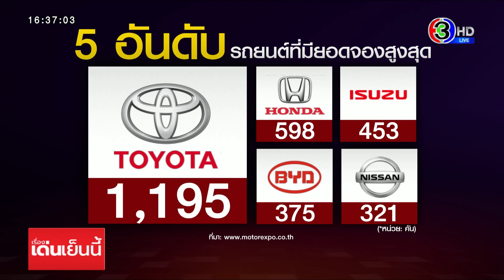ยอดขายรถ 'Motor Expo 2022' 4 วันแรก ทะลุ 5,441 คัน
ยอดขายรถมอเตอร์เอ็กซ์โป 4 วันแรก ทะลุครึ่งหมื่น บีวายดี ครองแชมป์รถยนต์ไฟฟ้ายอดขายมากที่สุด

ผ่านมาแล้ว 4 วัน กับงานมหกรรมยานยนต์ หรือ มอเตอร์เอ็กซ์โป 2022 พบว่า ตั้งแต่วันที่ 30 พฤศจิกายน ถึง 3 ธันวาคม มียอดจองรถยนต์ และจักรยานยนต์รวมแล้ว 6,577 คัน แบ่งเป็นยอดจองรถยนต์ 5,441 คัน และรถจักรยานยนต์ 1,136 คัน

โดย 5 อันดับ ที่มียอดจองรถยนต์สูงสุดได้แก่ โตโยต้า 1,195 คัน ตามมาด้วย ฮอนด้า 598 คัน , อีซูซุ 453 คัน , บีวายดี 375 คัน และนิสสัน 321 คัน

ขณะที่รถจักรยานยนต์ อันดับ 1 ยังคงเป็น แลมเบรตต้า 589 คัน ตามมาด้วย ยามาฮ่า 92 คัน , อีเอ็ม 89 คัน , รอยัลเอนฟีลด์ 71 คัน และฮาลีย์เดวิสสัน 59 คัน

โดยปีนี้ค่อนข้างคึกคัก โดยเฉพาะค่ายรถยนต์ไฟฟ้า ที่ได้รับความสนใจจากผู้เข้าชมงานอย่างมาก โดย บีวายดี กวาดยอดจองสูงสุดในกลุ่มรถยนต์ไฟฟ้า ส่วนยอดจองสูงสุดในงาน คือ โตโยต้า ยาริส เอทีฟ ที่เพิ่งเปิดตัวไปไม่นาน

โดยงานมอเตอร์เอ็กซ์โป จะจัดไปจนถึงวันที่ 12 ธันวาคมนี้ โดยคาดว่ายอดจองจะเข้าเป้าอย่างน้อย 37,000 คัน และรถจักรยานยนต์ 5,000 คัน หรือ เติบโต 15-20% เทียบปีก่อนหน้า มีเม็ดเงินสะพัดมากกว่า 50,000 ล้านบาท